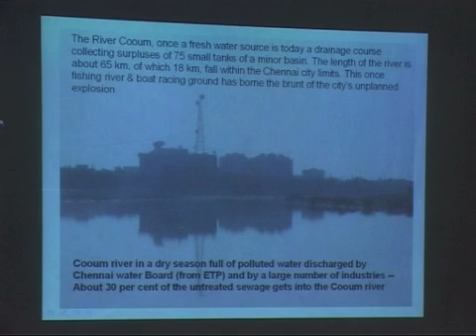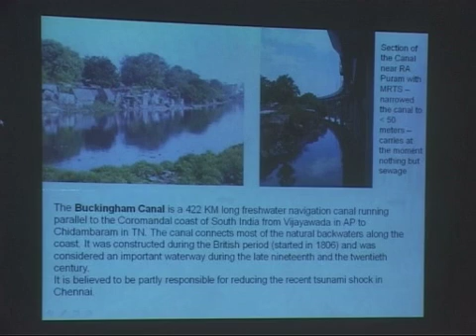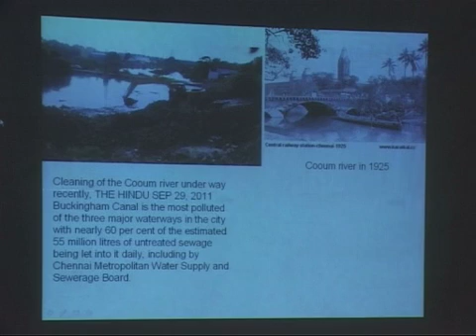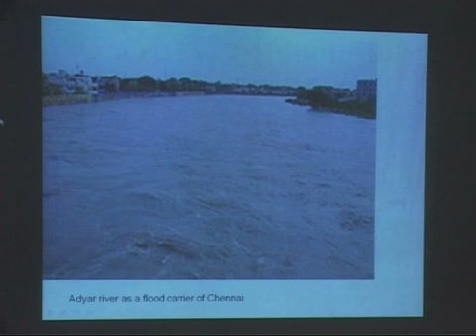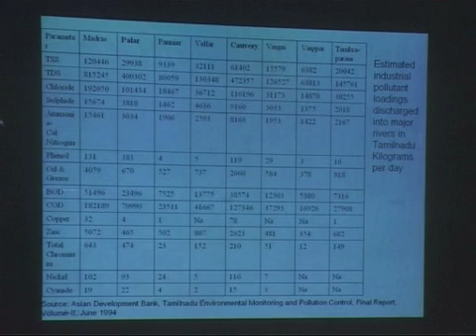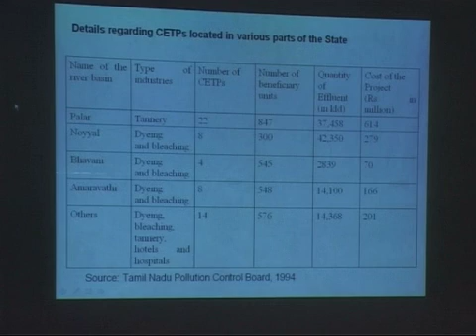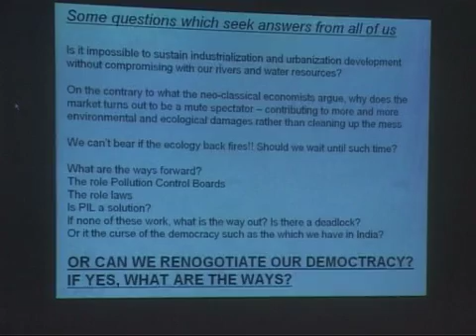Rivers of Tamil Nadu and Kerala -- Lecture at IIC, New Delhi -- Part VI